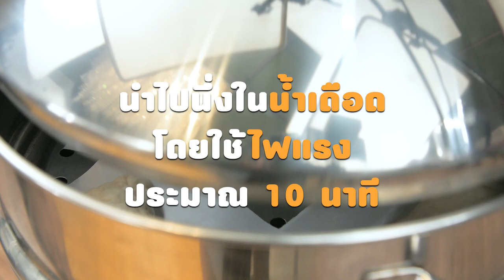ซาลาเปาครัวซองต์แซนด์วิช สูตรเด็ด...ทำง่าย...สไตล์ "อ.ยิ่งศักดิ์"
อร่อยกับผลิตภัณฑ์ TFM วันนี้อาจารย์มีเมนู ซาลาเปาครัวซองต์แซนด์วิช มาฝากคร่ะ

สิ่งที่ต้องเตรียมสำหรับ (ซาลาเปาครัวซองต์)

ยีสต์แห้งสำเร็จรูปชนิดจืด   1 ช้อนโต๊ะ
เนยสดชนิดเค็มอ่อนตัว สำหรับทาซาลาเปา

วิธีทำ (ซาลาเปาครัวซองต์)

1. ใส่แป้งสาลีชนิดพิเศษ ตราบัวหิมะ ยีสต์แห้งสำเร็จรูปชนิดจืด ผงฟู เกลือป่นเสริมไอโอดีน และน้ำตาลทราย
ลงในอ่างตี เปิดเครื่อง นวดส่วนผสมพอเข้ากัน
2. เติมน้ำ และเนยขาวนวดต่อจนแป้งโดเนียน ปิดเครื่อง
3. ตัดแป้งโด หนัก 50 กรัม คลึงเป็นก้อนกลม จากนั้นรีดแป้งโดเป็นแผ่นสามเหลี่ยม
4. ม้วนแป้งจากด้านล้างขึ้นข้างบนให้เป็นทรงครัวซองต์ จับหัวและท้ายแป้งโดให้โค้งเข้าหากันเล็กน้อย วางลงบนกระดาษรองซาลาเปา พักแป้งโดจนขึ้นเป็น 2 เท่า เตรียมไว้
5. นำซาลาเปาครัวซองต์ เรียงลงในลังถึง นำไปนึ่งในน้ำเดือดใช้ไปแฟง ประมาณ 10 นาที หรือจนกระทั่งสุก นำออกจากลังถึง พักไว้ให้เย็นสนิท เตรียมไว้

สิ่งที่ต้องเตรียมสำหรับ (ประกอบซาลาเปาครัวซองต์แซนด์วิช)

ผักสลัดตามชอบ , มะเขือเทศหั่นแว่น, เบคอนทอดสุก, หอมใหญ่หั่นแว่น, สำหรับสอดไส้
สลัดครีม, ซอสมะเขือเทศ สำหรับรับประทานคู่

1. นำซาลาเปาครัวซองต์มาผ่าครึ่งจนเกือบขาดจากกัน จากนั้นเนยสดชนิดเค็มอ่อนตัว บางๆ
2. ใส่ผักสลัดตามชอบ มะเขือเทศหั่นแว่น เบคอนทอดสุก และหอมใหญ่หั่นแว่นให้สวยงาม
3. จัดซาลาเปาครัวซองต์แซนด์วิชใส่ภาชนะเสิร์ฟ รับประทานคู่กับสลัดครีม และซอสมะเขือเทศ

▲Line @yingsakfood